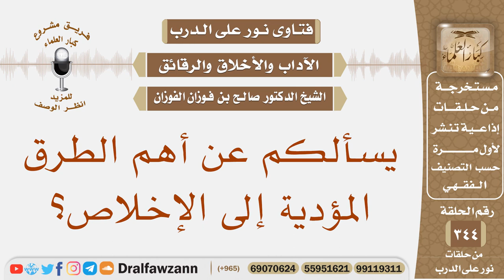يسألكم عن أهم الطرق المؤدية إلى الإخلاص؟ الشيخ صالح بن فوزان الفوزان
نص السؤال: يسألكم عن أهم الطرق المؤدية إلى الإخلاص؟
السيرة الذاتية :
للاشتراك في قناة الشيخ صالح الفوزان

رئيس الفريق
لمشروع كبار العلماء